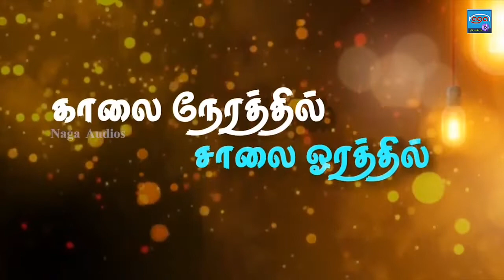காலை நேரத்தில் சாலை ஓரத்தில் ! | Tamil Album Songs | Manimegalai Songs | Naga Audios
Singer  : Settu Manimegalai
Lyrics   : Madurai Lenin Suppaiyaa